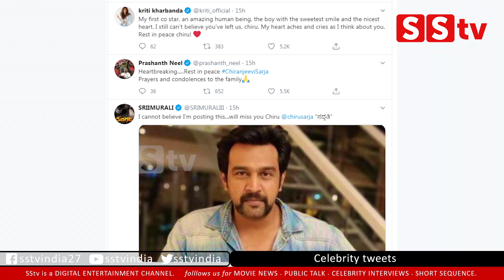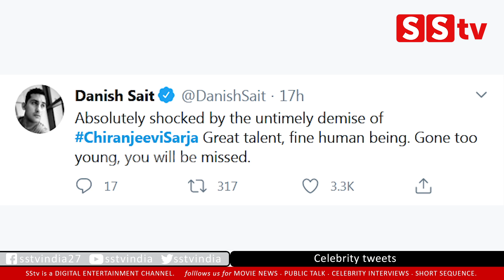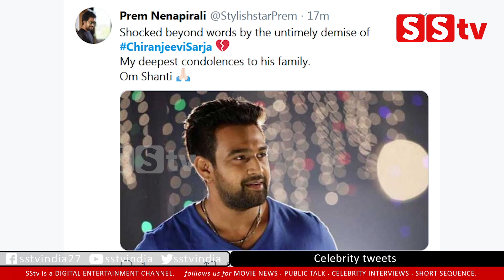ಚಿರು ಸರ್ಜಾರ ಸಾವಿಗೆ ಸೆಲೆಬ್ರಿಟಿಗಳ ಸಂತಾಪದ ಟ್ವೀಟ್ | Celebrity tweets about chiru sarja death - SStv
bangalore
Karnataka fans

-: SStv PRODUCTIONS :-

Celebrity Interviews
Films
Movie Making Videos
& Many more...